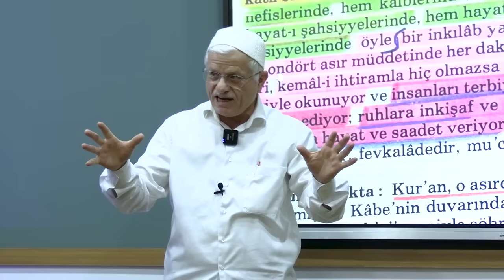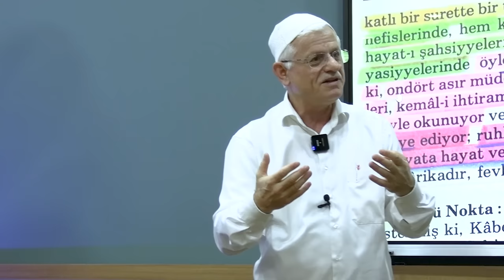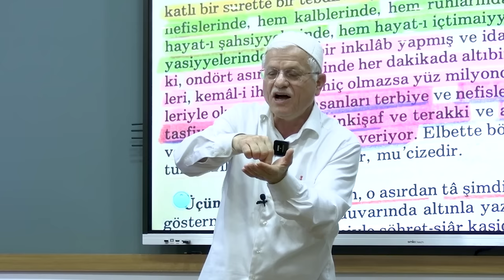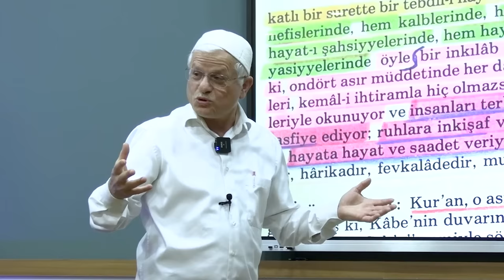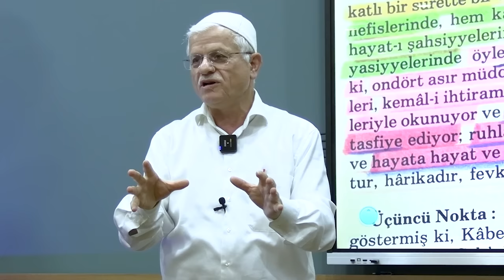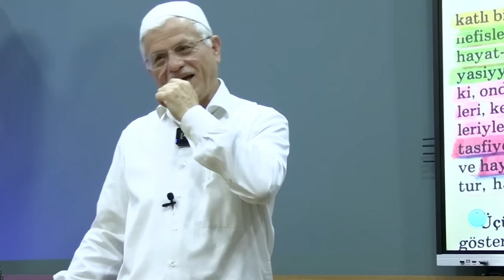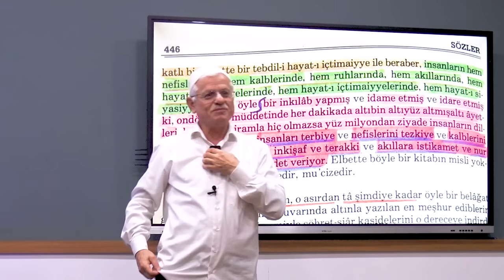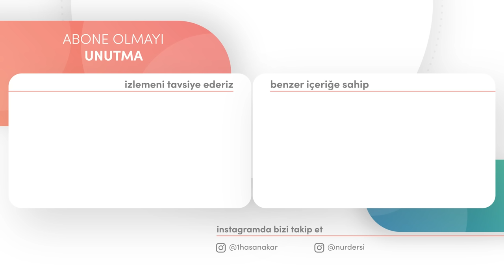HAYATSIZ BEDEN NE İSE, İMANSIZ İNSANDA ÖYLEDİR!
00:00 Risale-i Nur Dersi
40:23 Kur'an Tilaveti